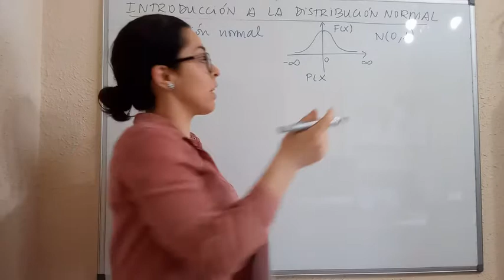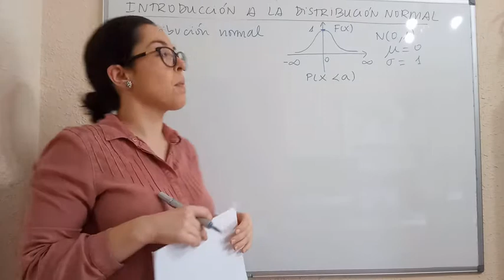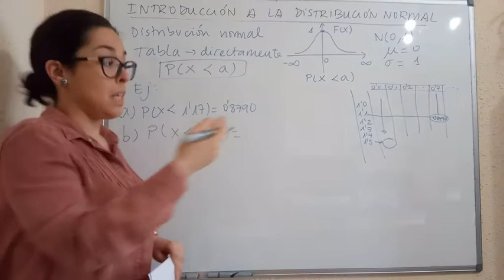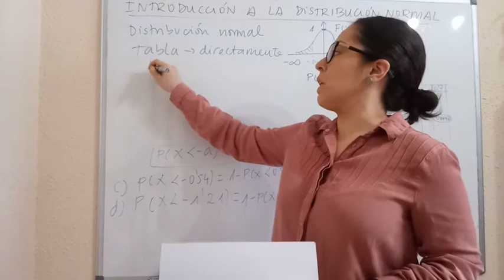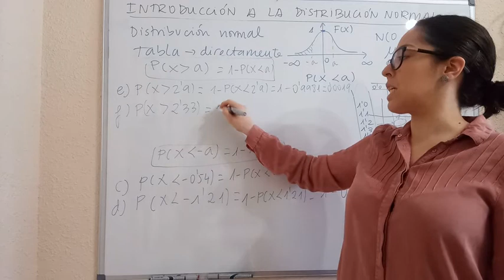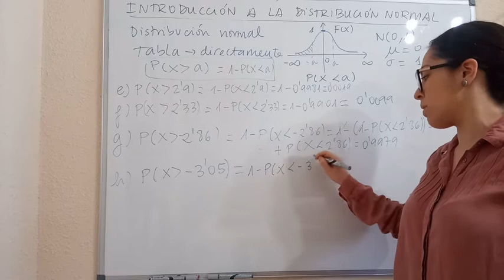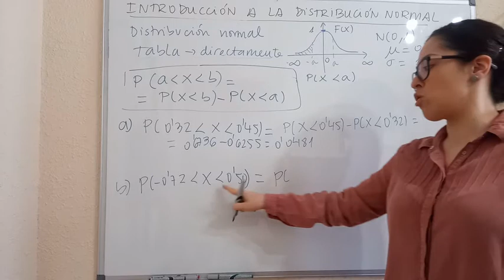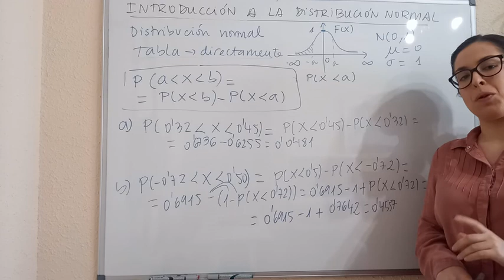Introducción a la distribución normal desde cero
En este vídeo introduzco cómo se calculan las probabilidades con una distribución normal tabulada, como la que aparece en los libros de Bachillerato. La tabla de la distribución normal N (0, 1) aparece al final del vídeo.